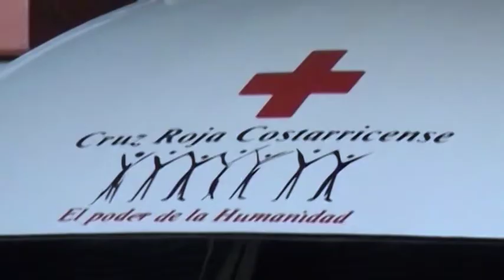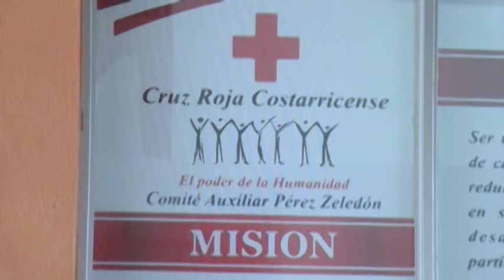La información inexacta atenta contra el buen trabajo de la Cruz Roja